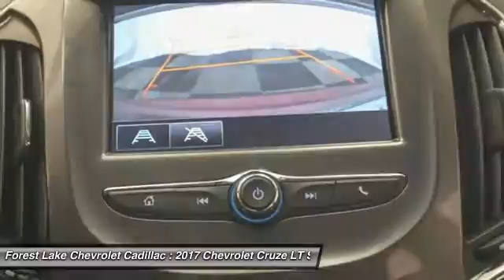2017 Chevrolet Cruze LT Forest Lake MN A17090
2017 Chevrolet Cruze LT

brbrWho could say no to a truly fantastic car like this great 2017 Chevrolet Cruze? This Cruze engine never skips a beat. It's nice being able to slip that key into the ignition and not having to cross your fingers every time. brbrForest Lake Chevrolet Cadillac is proud to serve Northern Minnesota, Northwest Wisconsin, and the Twin Cities metro area. We are here to assist you in obtaining the new Chevrolet or Cadillac that suits your needs and lifestyle.  Call to find out how we can get you in the right vehicle today.brInternet prices include all common rebates. Please see Dealer for details.br We honor any and all other available discounts or additional rebates you may qualify for, including GM Supplier and Employee Pricing. Additional discounts will be subtracted from our everyday internet price! You may qualify for more incentives! See dealer for details.br*Vehicles used for Snow Plowing or Commercial use are excluded from our FREE LIFETIME WARRANTY. All prices include rebates that most will qualify for.  Other rebates and discounts may apply.  Please contact dealer for details and final pricing! $1,000 - Chevrolet Down Payment Assistance Program. Exp. 01/31/2017, $500 - General Motors Consumer Cash Program. Exp. 01/31/2017, $1,000 - Chevrolet Select Market Bonus Cash. Exp. 01/31/2017